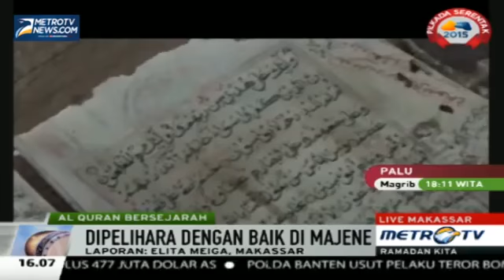BERITA MAJENE, ALQURAN BERUSIA 400 TAHUN DI SALABOSE METRO TV